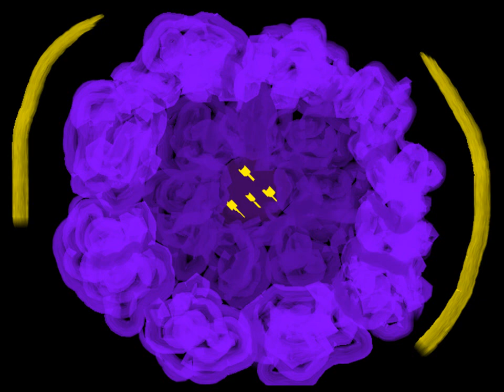La Feria de las Flores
Tributo de admiración a las flores, silletas y silleteros